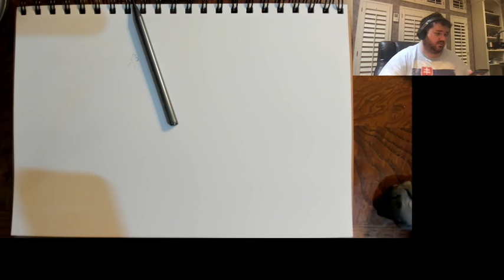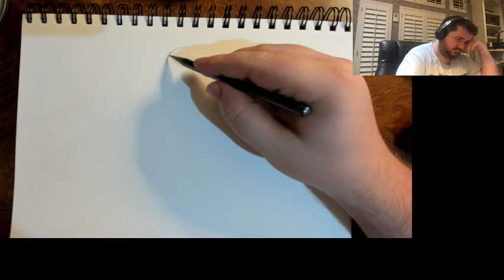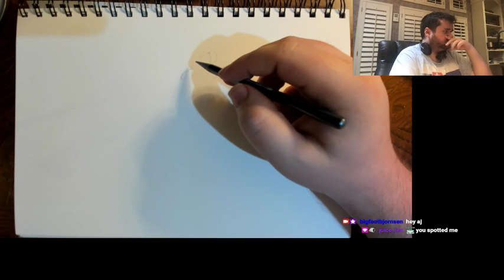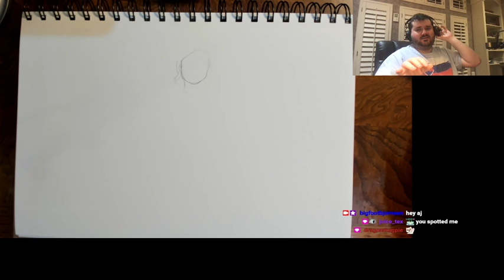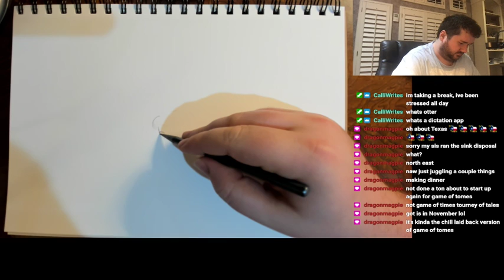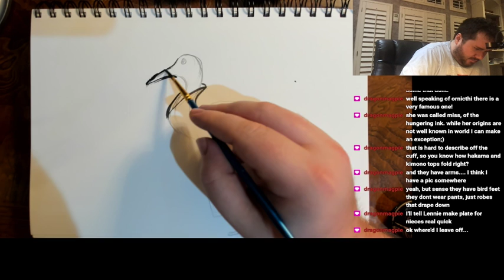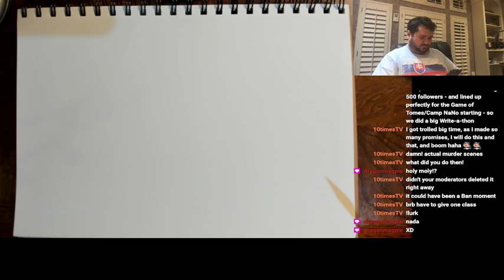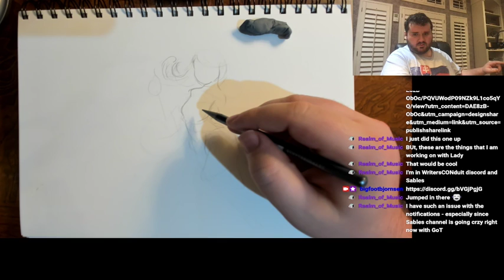we are drawing your oc's (muisc by Lofi Girl )